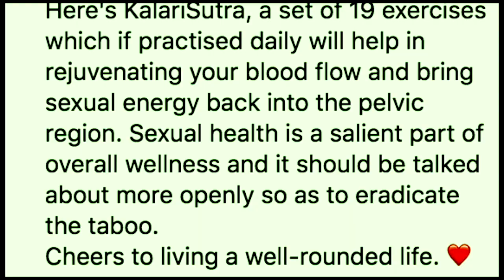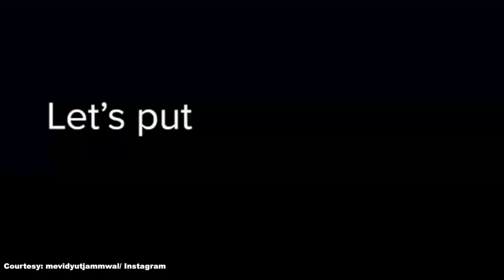Vidyut Jammwal: Sexual health should be talked about openly to eradicate taboo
Bollywood action star and martial artist Vidyut Jammwal took to Instagram on Tuesday to highlight the necessity to openly talk about sexual health in order to eradicate taboo surrounding the same.